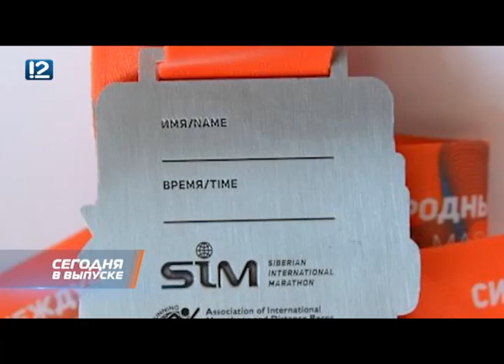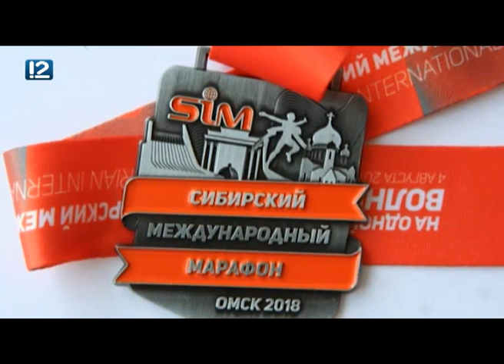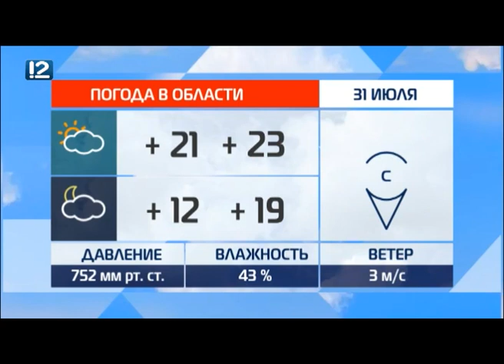Омск: Час новостей от 31 июля 2018 года (11:00). Новости